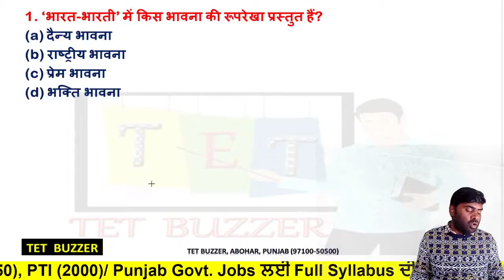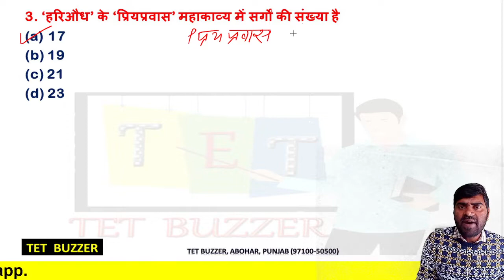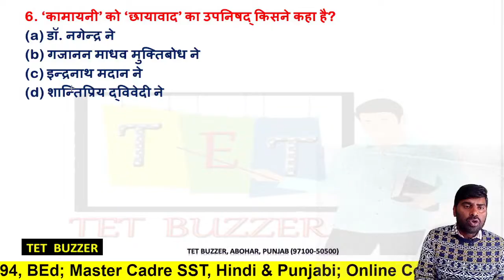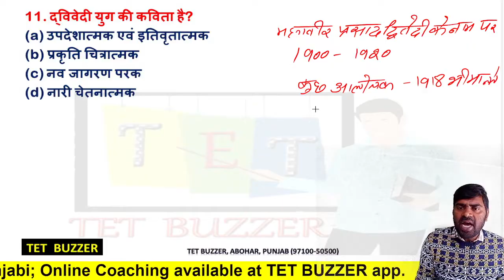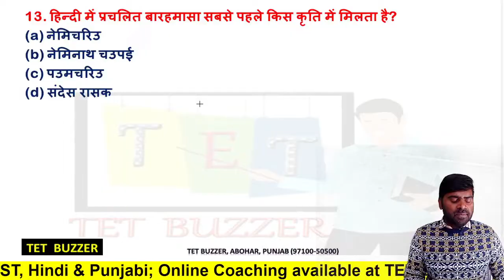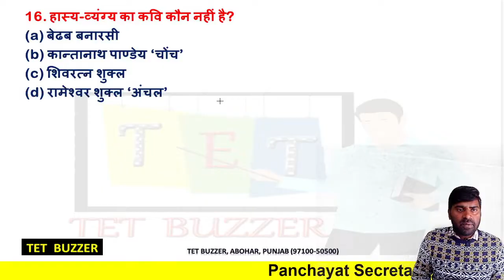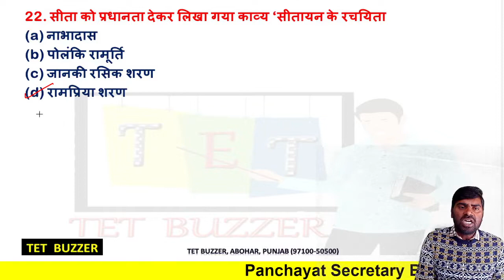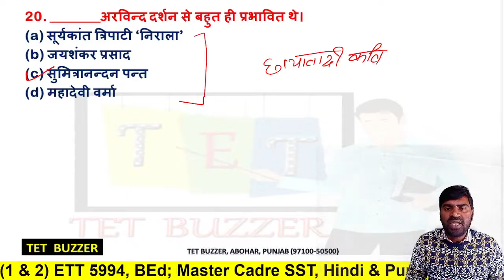Hindi (हिन्दी) Master Cadre (240 jobs)| Important MCQs| Practice Set-17| Mithun Sir | TET BUZZER